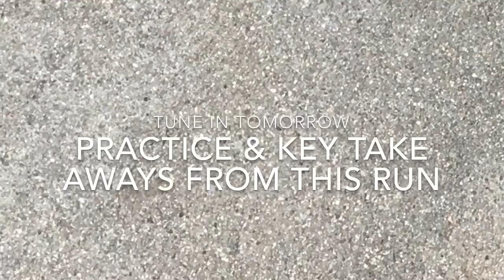From the Rodeo Trail // Episode 1 // Elmore City OK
Trisha & Trains VERY FIRST run at a rodeo!! Plus my run in Elmore City slack